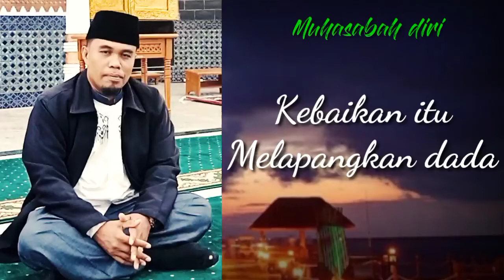KEBAIKAN ITU MELAPANGKAN DADA -TAUSIYAH SINGKAT